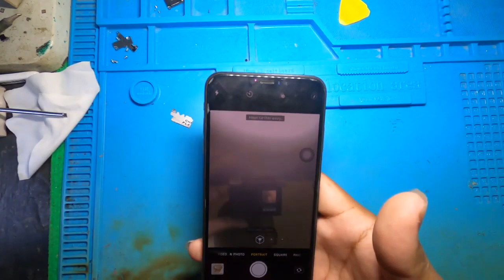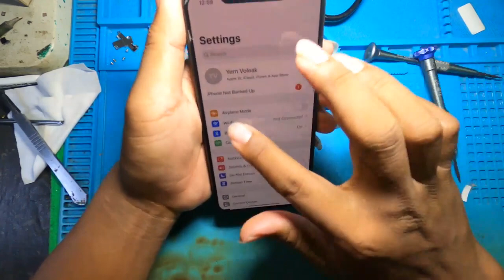iPhone xs max face id not availablerepair 100%